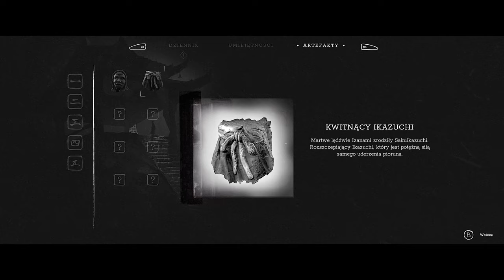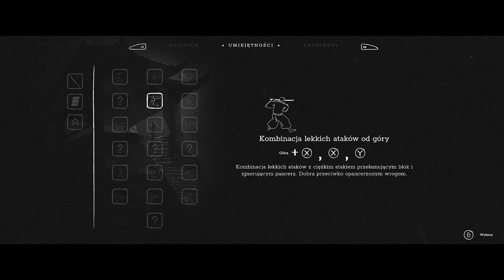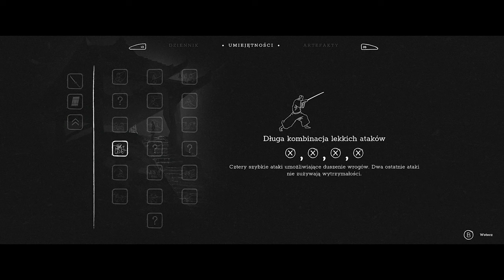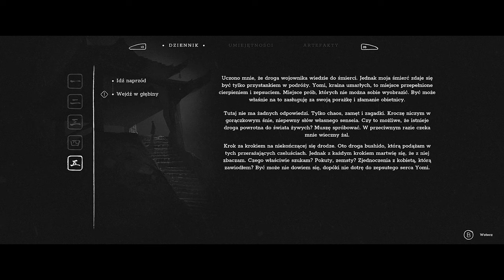Trek to Yomi 🥋 #5 Rozdział Piąty